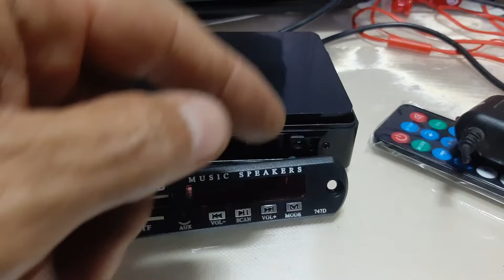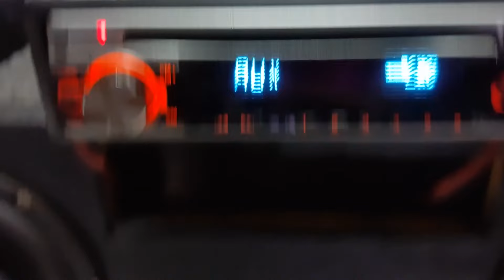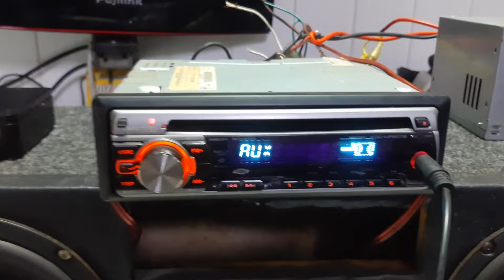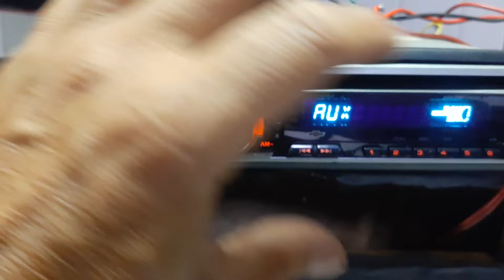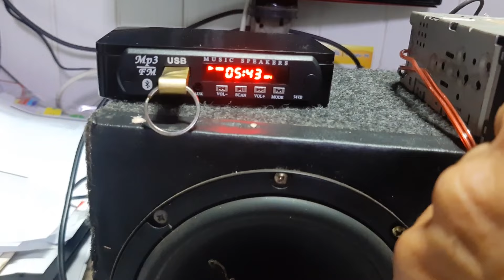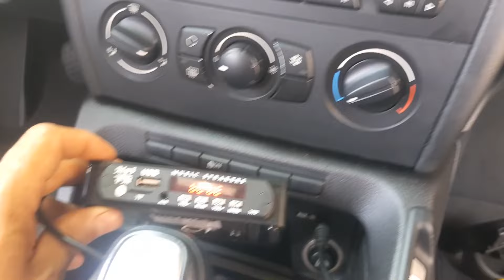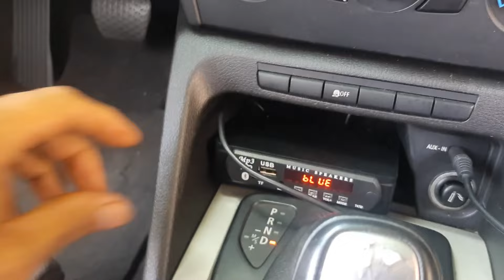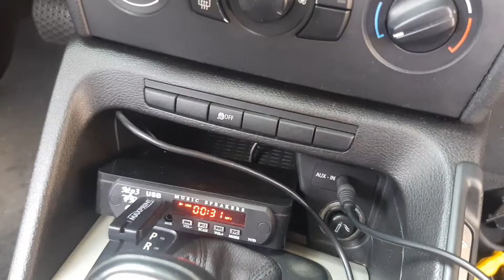Adaptei uma placa Bluetooth, USB em uma BMW no som original 😲👏👍